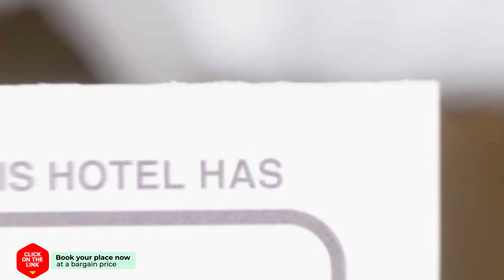Dewan Bangkok hotel review | Hotels in Bangkok | Thailand Hotels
Dewan Bangkok hotel video review. Hotels in Bangkok, asian 3 stars hotels.